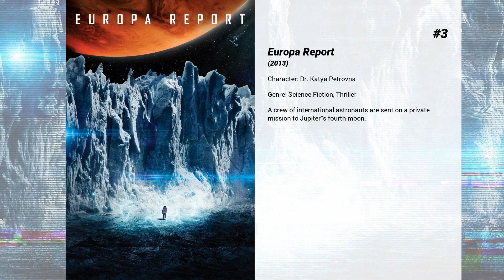Best Karolina Wydra movies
Welcome to... Best Karolina Wydra movies! In our channel you will find hundreds of TOPS and rankings of the best films of all genres, actors and nationalities.

Best Karolina Wydra movies presents...

5. Incarnate
An exorcist comes up against an evil from his past when he uses his skills to enter the mind of a nine year old boy.

4. After
When two bus crash survivors awake to discover that they are the only people left in their small town, they must form an unlikely alliance in a race to unravel the truth behind their isolation. As strange events begin to unfold, they start to question whether the town they know so well is really what it seems.

3. Europa Report
A crew of international astronauts are sent on a private mission to Jupiter's fourth moon.

2. A Score to Settle
A former mob enforcer who is released from prison after serving 22 years for a crime he didn't commit sets out on a path for revenge against the people who wronged him.

1. Crazy, Stupid, Love.
Cal Weaver is living the American dream. He has a good job, a beautiful house, great children and a beautiful wife, named Emily. Cal's seemingly perfect life unravels, however, when he learns that Emily has been unfaithful and wants a divorce. Over 40 and suddenly single, Cal is adrift in the fickle world of dating. Enter, Jacob Palmer, a self-styled player who takes Cal under his wing and teaches him how to be a hit with the ladies.